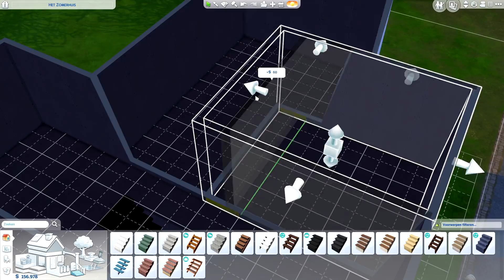'HET HUIS BOUWEN!' De Sims 4 Familie Van Ginne #2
Tijd om het huis van de familie Van Ginne te bouwen!